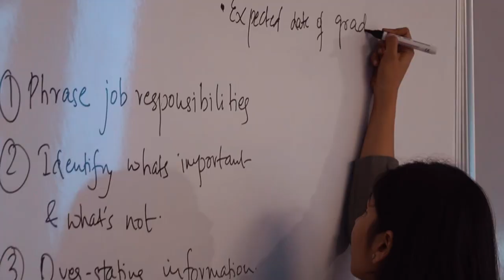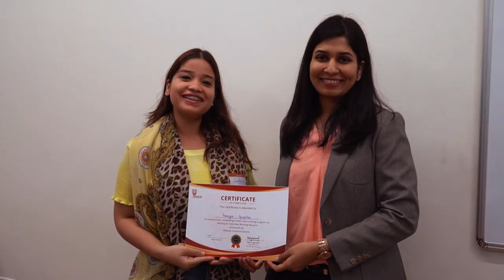Introduction | WiseUp Communications | Neha Agrawal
WiseUp Communications is a venture to helps students and young professionals improve their communication skills through different workshops like:

- Resume Building
- Cover Letter Writing
- Interview Preparation
- Group Discussion Training
- Research Paper Writing
- Formal Presentation Skills
- SOP Writing

This video is a glimpse of one of our offline workshops conducted for college students in Kolkata :)